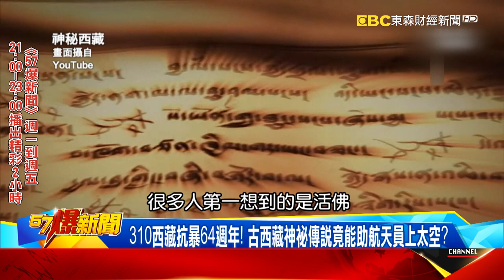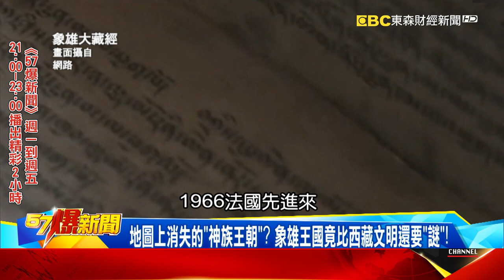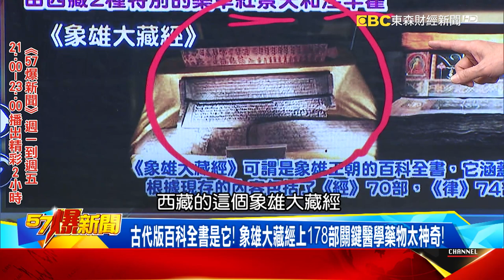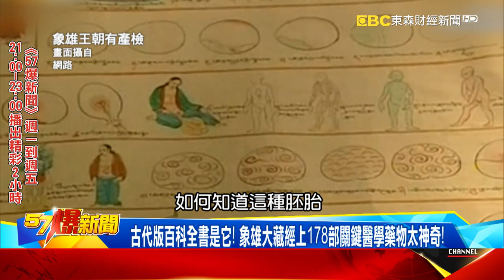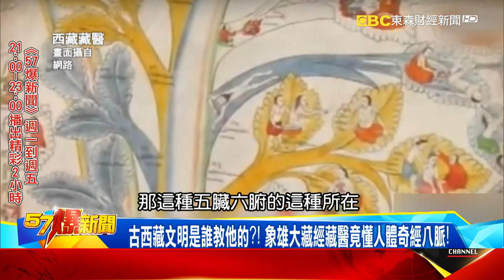古西藏的百科全書象雄大藏經！記載助人類上太空的神秘配方？-劉燦榮【@57BreakingNews 萬象搜奇】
310西藏抗暴64週年！ 古西藏神祕傳說竟能助航天員上太空？
地圖上消失的「神族王朝」？ 象雄王國竟比西藏文明還要「謎」！
古代版百科全書是它！ 象雄大藏經上178部關鍵醫學藥物太神奇！
中國太空人上太空有「這」助攻！ 藏醫神秘醫術藏史前黑科技！
古西藏文明是誰教他的？！ 象雄大藏經藏醫竟懂人體奇經八脈！
水銀是毒還是藥？ 藏醫提煉黑科技…加這一味翻炒竟有療效？

每週有小編💁🏻‍♀️為大家整理主題式精選，請大家多多支持～